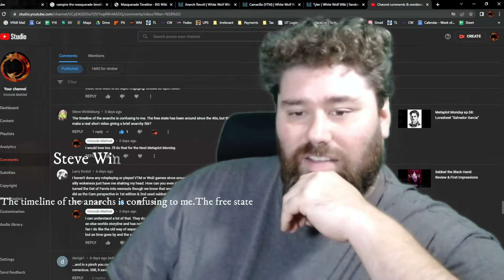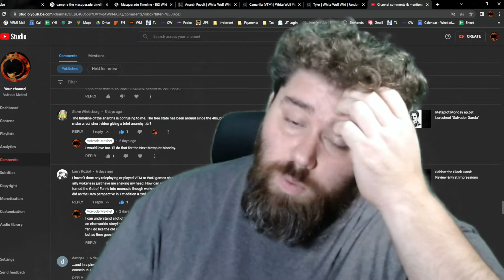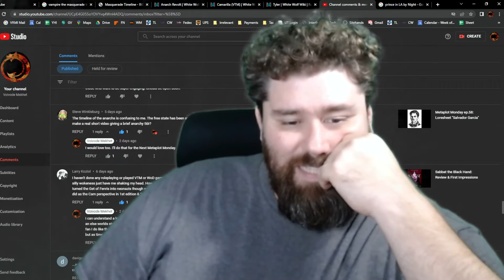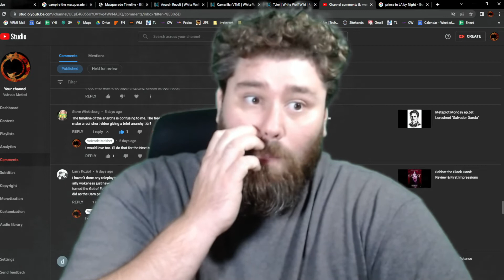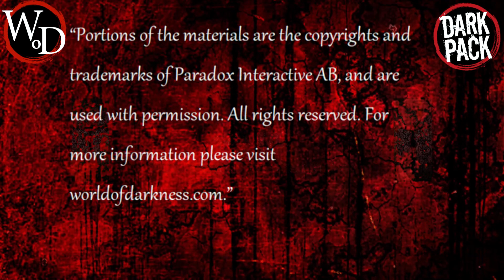"Anarch TLDR"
Greetings kindred, welcome to another Metaplot Monday. In this video we will not be going over a Loresheet but discussing the History of the Anarch revolt and several of it's inconsistencies. Thank you Steve Winkleburg for asking for clarification on the topic in the comments of the last Metaplot video. I hope I didn't go too far off base.